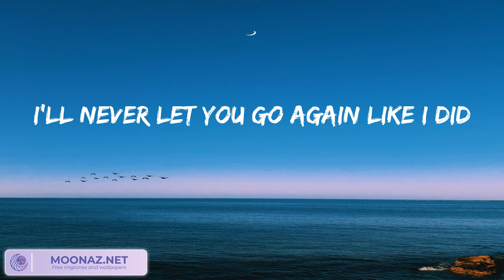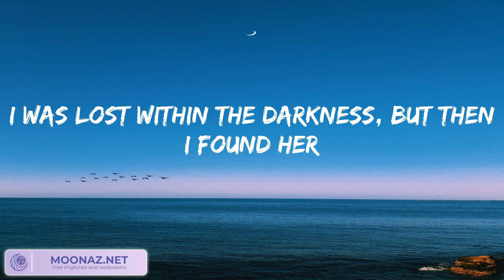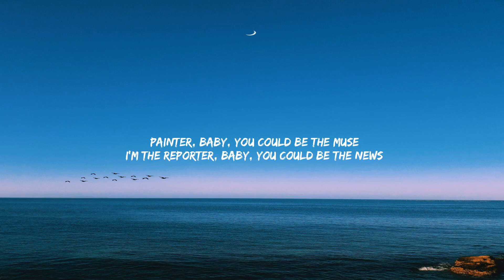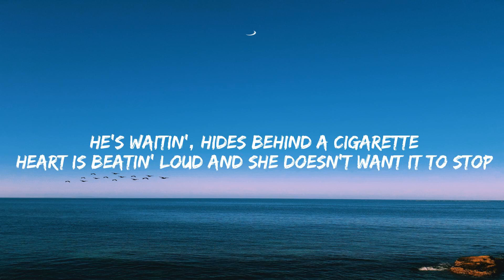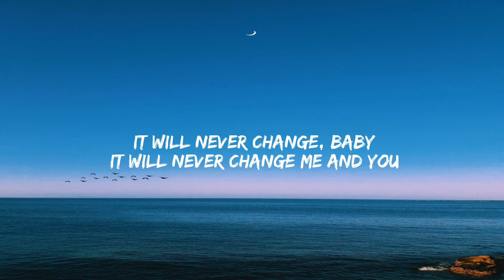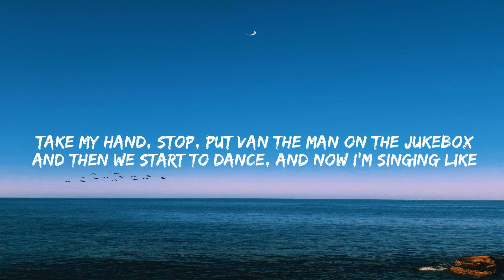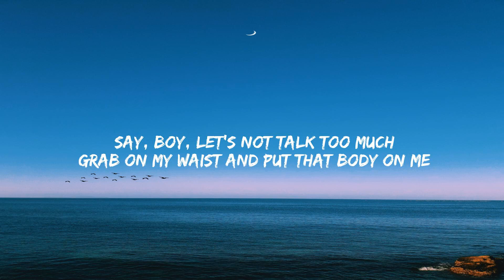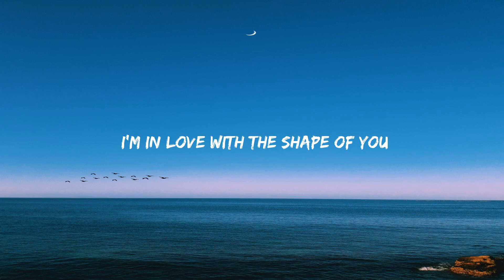Stephen Sanchez - Until I Found You (Lyrics) Miguel, One Direction, Ed Sheeran